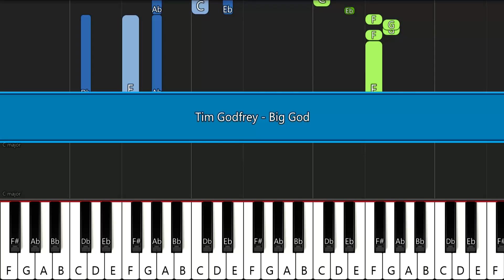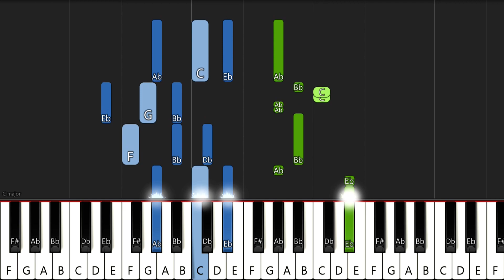Tim Godfrey - Big God | EASY PIANO TUTORIAL by SAPiano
🎼Key: Ab